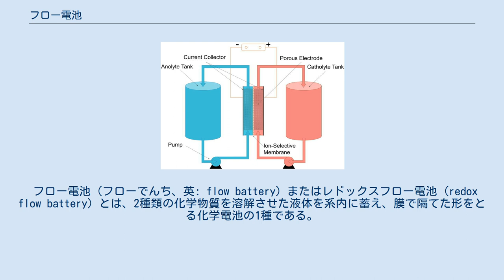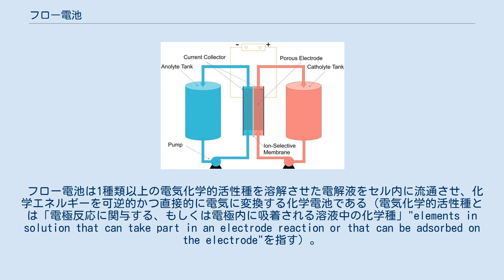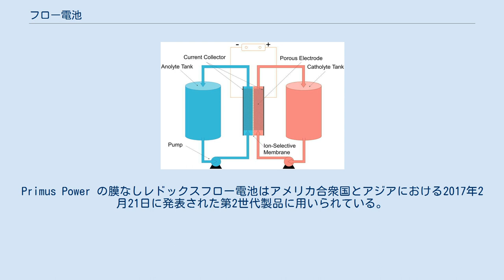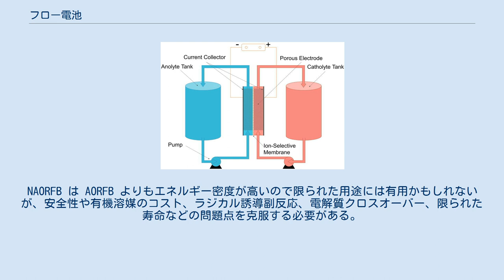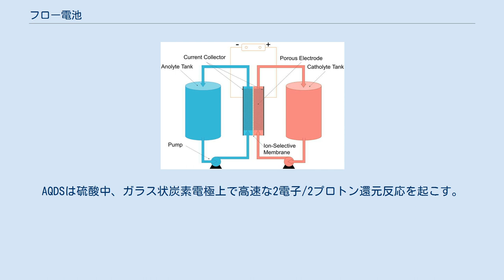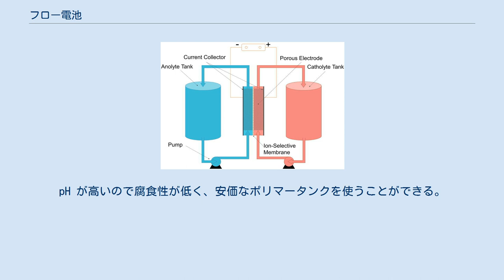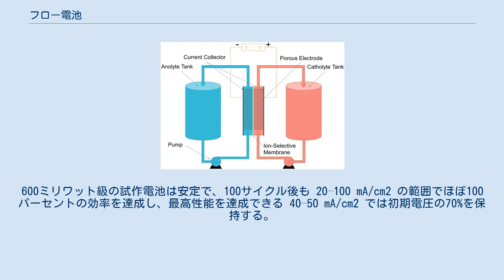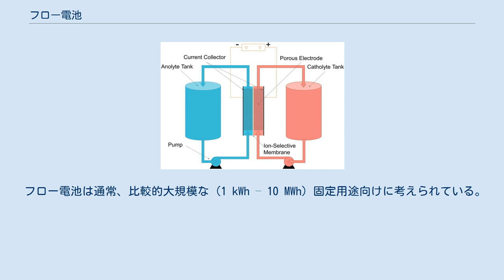フロー電池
典型的なフロー電池。
2つのタンクに液体が蓄えられており、それぞれをポンプによって2つの電極の間に設けられた膜に向かって流通させる。
 フロー電池（フローでんち、英: flow battery）またはレドックスフロー電池 (redox flow battery) とは、2種類の化学物質を溶解させた液体を系内に蓄え、膜で隔てた形をとる化学電池の1種である。
それぞれの液体を別々に循環させ、膜を通じたイオン交換を起こさせる。
セル電圧はネルンストの式により電気化学的に決定されるが、実用電池では1.1から2.2ボルトの範囲におさまる。
 フロー電池は燃料を消費したら再充填して使える燃料電池や、電力により電池を再生できる二次電池と似た利用ができる。
従来型の二次電池に比べ、液体タンクが分割可能な点やほぼ無限の耐久性などの利点があるのに対し、21世紀初頭における一般的なフロー電池は比較的出力が低く、複雑なエレクトロニクスが必要となる。
 エネルギー容量は電解質体積（電解質溶液の量）の関数として、出力は電極表面積の関数として決まる。
 フロー電池は1種類以上の電気化学的活性種を溶解させた電解液をセル内に流通させ、化学エネルギーを可逆的かつ直接的に電気に変換する化学電池である（電気化学的活性種とは「電極反応に関与する、もしくは電極内に吸着される溶液中の化学種」"elements in solution that can take part in an electrode reaction or that can be adsorbed on the electrode"を指す）。
追加の電解液は外部に、一般的にはタンクに蓄えられ、通常はポンプによりリアクターセル内に流通させるが、重力による供給を行うシステムも知られている。
フロー電池は、内燃機関における燃料補給と同じように、電解液を交換してエネルギー化で消費された物質を補給することにより、素早く「充電」することができる。
 換言すれば、フロー電池とは電解液を電極周りのセルに封止せず、セル外部に蓄えておいて発電時にセルに送り込むという点以外は化学電池と変わりがない。
発電可能な総量は貯蔵タンクのサイズに依存する。
 フロー電池は電気化学工学的に確立された設計原理に基く。
 レドックス型やハイブリッド型、膜なし型など、様々なフロー電池が開発されている。
フロー電池と従来型の電池との基本的な違いは、従来型ではエネルギーが電極材料に蓄えられているのに対して、フロー電池では電解液に蓄えられるという点である。
 レドックス（酸化還元）フロー電池は、電気化学種が電解液に溶解している二次電池であり、再充電が可能である。
従来型電池のような固体内拡散やインターカレーションではなく、不均一電子移動反応を用いるため、化学電池というより燃料電池といったほうがより適切である。
産業的には、燃料電池は H2/O2 型のように一次電池と考えられることが多いが、それに限られるものではない。
NASAのヘリオス試作機に搭載された一体化再生型燃料電池も可逆型燃料電池の例として挙げられる。
欧州特許機構ではレドックスフロー電池 (H01M8/18C4) を再生型燃料電池 (H01M8/18) の下位分類として位置付けている。
レドックスフロー電池の例として、バナジウムレドックスフロー電池や多硫化ソーダ／臭化ソーダ電池 (Regenesys)、ウランレドックスフロー電池が挙げられる。
レドックス燃料電池は商業的にはあまり一般的ではないが、多くのシステムが提案されている。
 試作型の亜鉛-多ヨウ化物フロー電池は 167 Wh/l (ワット時毎リットル）のエネルギー密度を達成している。
 それ以前の亜鉛-臭化物セルでは 70 Wh/l に達している。
比較のためにリン酸鉄リチウムイオン電池の容量を挙げると 233 Wh/l である。
亜鉛-多ヨウ化物電池は他のフロー電池に比べて酸性電解液を用いておらず、不燃性のため安全で、動作温度範囲が-20 ℃から+50 ℃で、しかも冷却機構がいらず重量的にも容積的にも有利であるとされる。
未解決の問題として、負極に膜から浸透してきた亜鉛が蓄積し、効率を下げるという問題がある。
Zn デンドライト形成のため、亜鉛-ハロゲン化物電池は高い電流密度 (」20 mA/cm2) で動作させることができず、出力密度に劣る。
ZnI電池の電解液に、ある種のアルコール類を加えることで若干この問題を軽減することができる。
 電池が完全に放電しき...